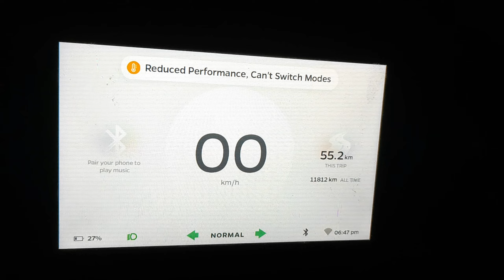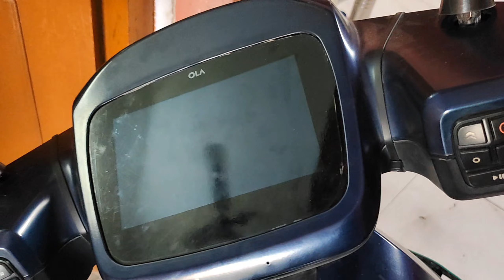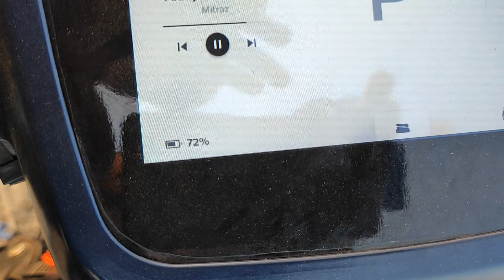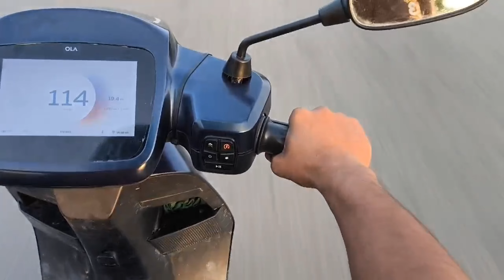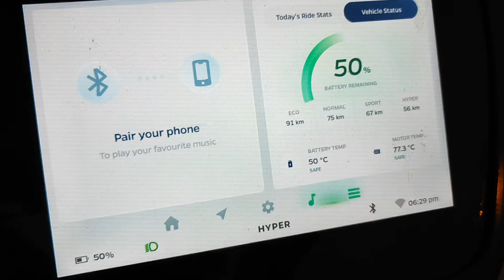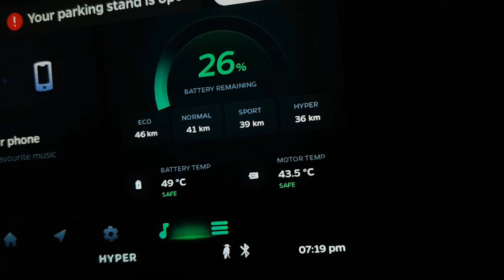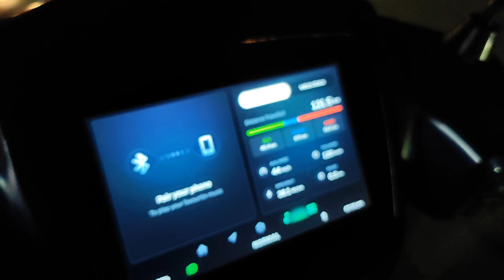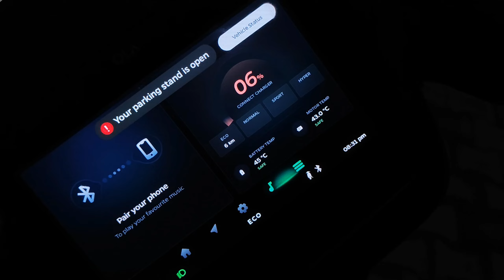Ola S1 Pro Gen 2 Range Test on Hyper Mode || Hyper Mode मे Ola हुआ बंद || Ola S1 Pro Mileage Test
Ola S1 Pro Gen 2 Range Test on Hyper Mode
Hyper Mode मे Ola हुआ बंद
Ola S1 Pro Mileage Test
ola s1 pro gen 2 range test in normal mode
ola s1 pro gen 2 range test in hyper mode
ola s1 pro gen 2 range test in eco mode
ola s1 pro gen 2 range test with pillion
ola s1 pro gen 2 range test 60 km/h
ola s1 pro gen 2 range test 120 km/h
ola s1 pro gen 2 range test hindi
ola s1 pro gen 2 vs ather 450x range test
ola s1 pro gen 2 battery range test
ola s1 pro gen 2 full charge range test
range test of ola s1 pro
ola s1 pro 4kwh range test
ola electric s1 pro gen 2 range test
ola s1 pro gen 1 vs gen 2 range test
ola s1 pro gen 2 high speed range test
ola s1 pro gen 2 km range test
ola s1 pro gen 2 real range test
electric scooter
Gen 2 ola s1
S1 Pro gen 2 top speed
S1 Pro gen 2 range test
S1 Pro Gen 2 range
Ola S1 Pro ride quality
Ola S1 pro electric scooter
2024 Ola S1 Pro

Nomadic Piyush